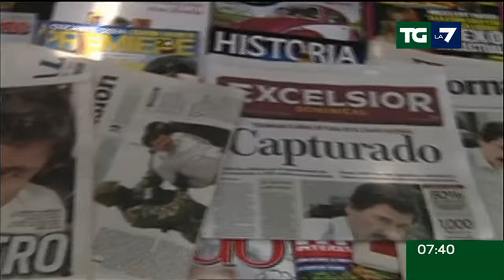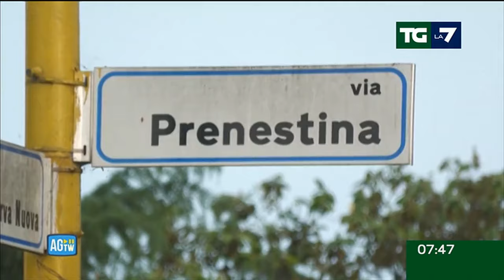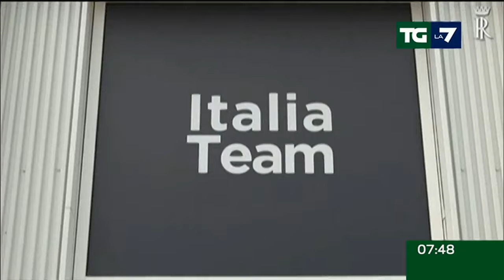Edizione delle ore 07.30 del 26/07/2024